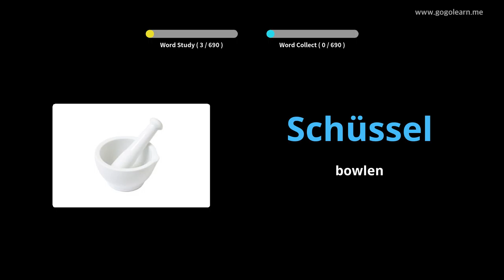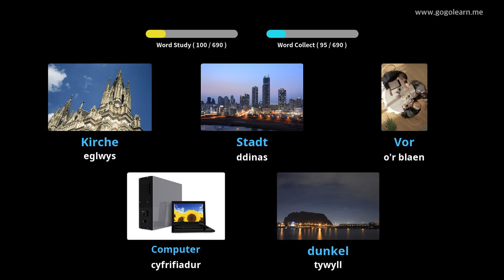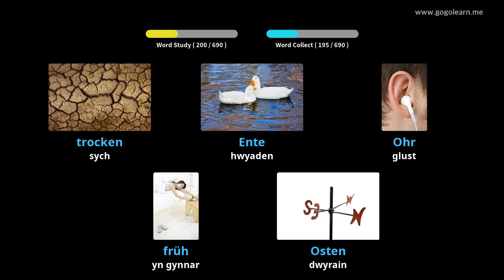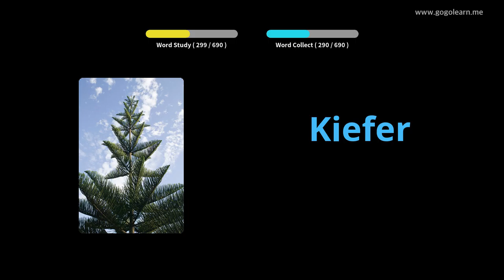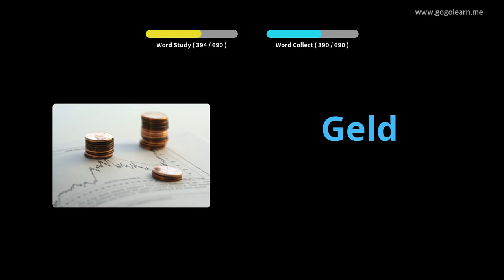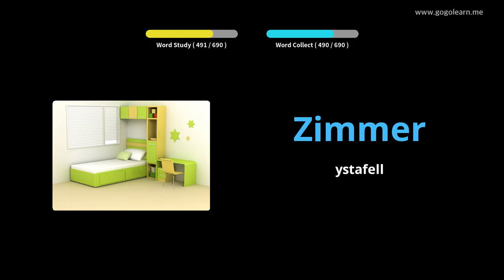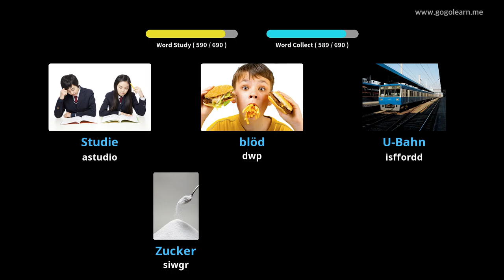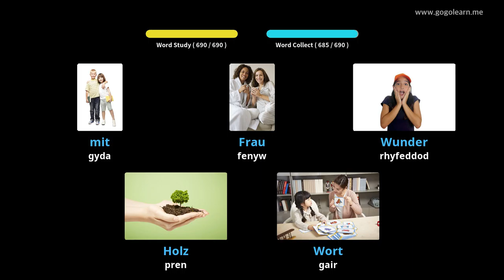Geirfa Almaeneg plant |Golearn